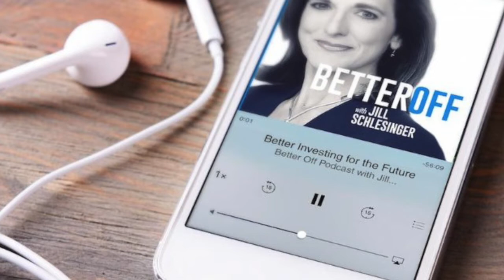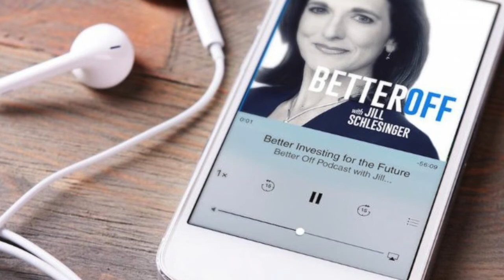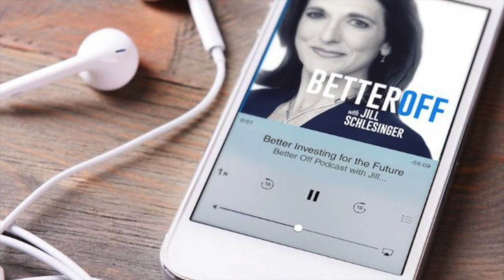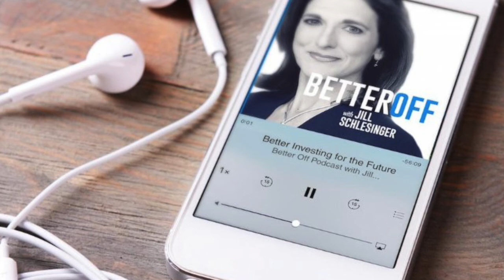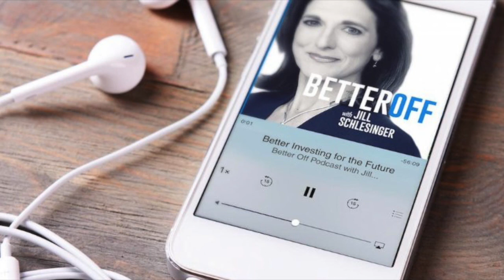I Love Capitalism with Ken Langone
Every once in a while I chat with somebody who makes me realize just how cool my job really is.

That’s the case this week with Ken Langone, the legendary financier, who helped take a bunch of companies public before co-founding Home Depot. Ken has also became a philanthropist extraordinaire, helping to rebuild the New York University hospital.

Ken dropped by for an in-studio to talk about his new book, I Love Capitalism!: An American Story, but really it was just a fascinating conversation with a guy who grew up in a working-class family on Long Island, put himself through school, and after some hard work and smart decisions and a few guardian angels, became one of the most successful businessmen in the country.

Ken Langone has seen it all on his way to a net worth beyond his wildest dreams, now in excess of $3 billion dollars.

In a series of captivating stories, Langone shows how he struggled in academics, broke into Wall Street, and scrambled for an MBA at night while competing with privileged competitors by day. He also shares how he learned to evaluate the value of a business and apply his street smarts to negotiate enormous deals.

And what happened when Langone was approached by Bernie Madoff for an investment, just weeks before the Ponzi scheme came to light? You’ll have to tune in for that chestnut...

Langone says that the book is his love song to capitalism..."Absolutely anybody is entitled to dream big, and absolutely everybody should dream big. I did. Show me where the silver spoon was in my mouth. I’ve got to argue profoundly and passionately: I’m the American Dream.”